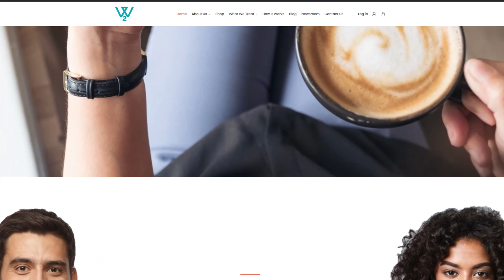When Should You Take Supplements! | OTG Fitness | Webster Tx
A huge question in the fitness industry/new people starting out is "what supplements should I take?". In this short video, Fillipe covers that exact question in a brief but valuable answer!

Our gym is located at 100 E Nasa Pkwy Ste 15 Webster TX 77598